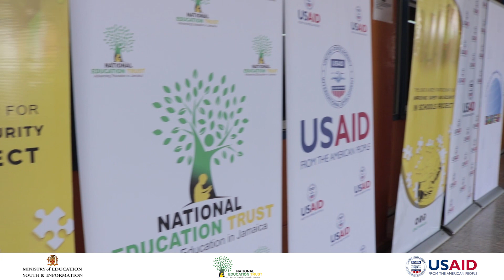NET Jamaica's Triple C School Tour - Jose Marti Technical High School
The 2019 USAID/Ministry of Education Youth & Information Partnership for Improved Safety and Security in Schools Tour was presented by the National Education Trust under the TripleCSchoolTour title - Chance, Choice & Change!

On Friday, June 7, the tour visited the Jose Marti Technical High School in St Catherine, this video features a few highlights!

Note - the main goal of this school tour is to promote positive values and attitudes among high school students at both school and community levels, with key areas of focus including but not limited to:

- The Child Care and Protection Act
- Human trafficking
- Bullying in schools and Cyber Bullying
- Violent and Anti-social behaviour management
- Scamming, Gambling, Substance Abuse & more